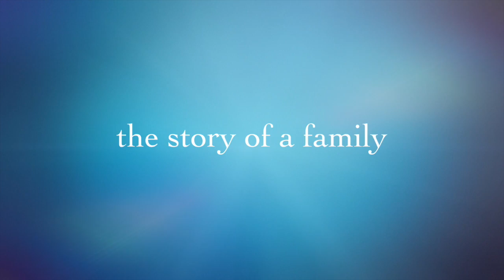Unstoppable Family Travels Trailer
This video is about Adventure’s of The Unstoppable Family